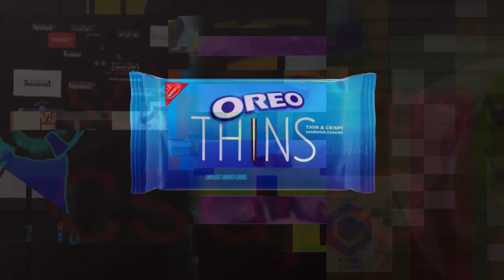K.../H.../X.../Random WTF Boom Collection